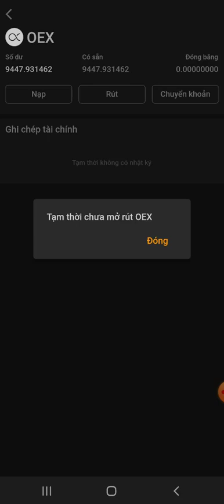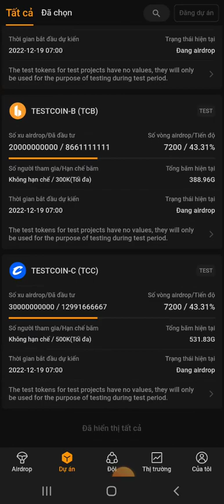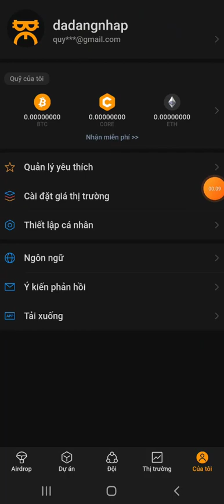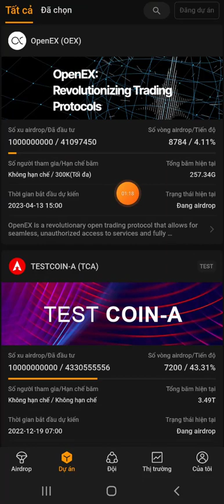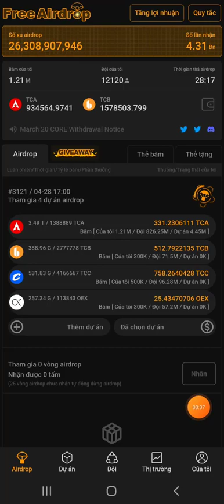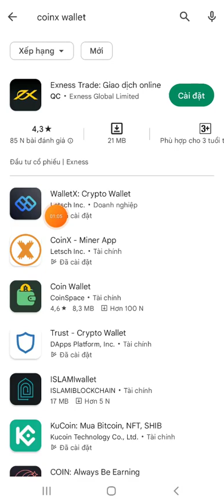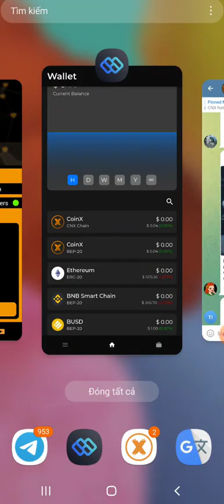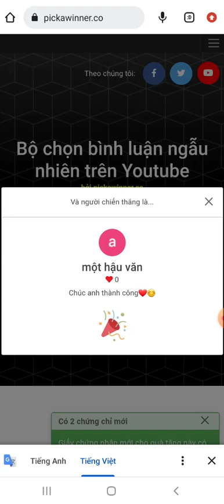CoinX KYC Và Mở Rút Về Ví Thông Tin Qúa Tốt + Đào OEX Ngay Dự Án Siêu Tốt Kiếm Tiền Mạnh 2024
Coinx kyc và mở cổng rút về ví thông tin mới nhất từ dự án, đào oex token coin sàn và dự án ngon mục tiêu thay thế cex và dex trong tương lai

❤️cần hỗ trợ 👇👇👇
© Bản Quyền Thuộc Về channel hay -No Coppy